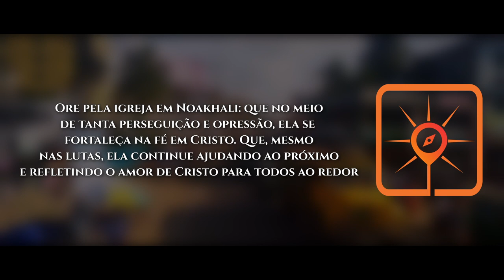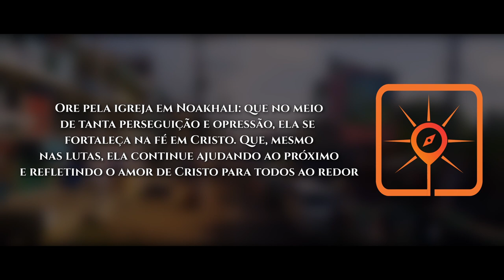Rota do Sol #08 | NOAKHALI, Bangladesh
►  Noakhali é um distrito no sudoeste de Bangladesh, localizado na divisão Chittagong. Foi estabelecido como distrito em 1821 e oficialmente nomeado Noakhali em 1868. Sua população é de pouco mais de 3 milhões e 100 mil habitantes.

VAMOS ORAR:

● Clame a Deus pela paz em Noakhali; que o ódio (que existe no coração das pessoas há décadas) possa ser quebrado por meio do amor de Cristo;

● Rogue ao Senhor para que envie obreiros para a Sua seara em Noakhali. Que as pessoas possam ver, na prática, o amor de Deus por meio de Seus filhos;

● Ore pela igreja em Noakhali: que no meio de tanta perseguição e opressão, ela se fortaleça na fé em Cristo. Que, mesmo nas lutas, ela continue ajudando ao próximo e refletindo o amor de Cristo para todos ao redor;

● Que 10% dos muçulmanos de Noakhali e de todo o Bangladesh se rendam aos pés de Jesus até o ano de 2030.

No ano de 2022, continuamos seguindo a RotadoSol em Intercessão pelo Mundo Muçulmano. Visitaremos 50 cidades estratégicas, em Oração pela Visão10/10: pedindo a Deus que 10% dos Muçulmanos dessas cidades conheçam Jesus nos próximos 10 anos.